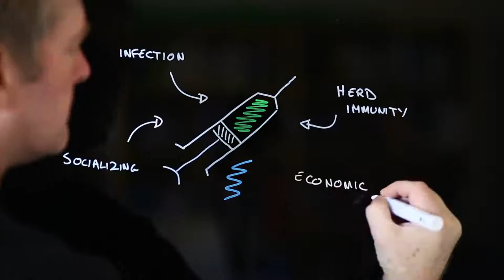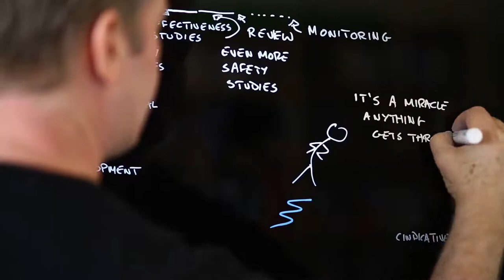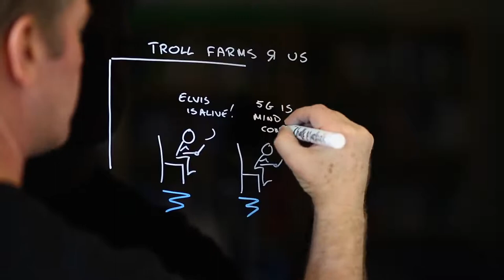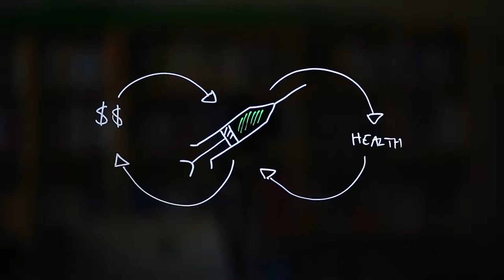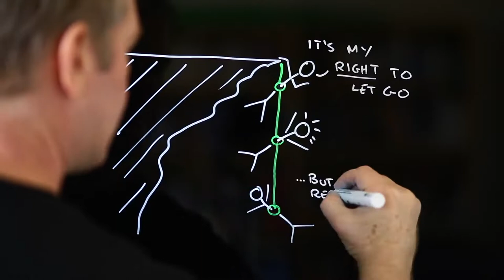Why should I take COVID 19 vaccine [ CORONA VIRUS 2019 ] 2021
Five reasons you might hesitate to get the COVID vaccine, and why you should probably get it anyway:

0:46 - Unknown risks
1:48 - Effectiveness
2:28 - Fake news
3:30 - COVID conspiracy theories
4:00 - Your right not to be vaccinated

Even if you are worried about getting the COVID vaccine, or are concerned about the safety of the coronavirus vaccine, it's one of the most important ways you can help protect those you love, and help us all get back to something approaching normal.

This is especially important following FDA approval of the Pfizer and Moderna COVID-19 vaccines, and as the vaccine is rolled out across the US and in other countries.

With special thanks to Dr. Saskia Popescu and Anna Muldoon MPH for their expert advice on pulling this video together!

The End of the Pandemic Is Now in Sight (The Atlantic)

The story of mRNA: How a once-dismissed idea became a leading technology in the Covid vaccine race (Stat)

Are there side effects to a COVID-19 vaccine? What are the 'ingredients'? The cost? Answers to your vaccine questions (USA Today)

RISK BITES

Risk Bites videos are devised, created and produced by Andrew Maynard, in association with the Arizona State University School for the Future of Innovation in Society They are produced under a Creative Commons License CC-BY-SA

CONFLICT OF INTEREST STATEMENT

My salary is 100% covered by Arizona State University where I am a professor and an Associate Dean. As a researcher I occasionally receive funding through grants — the last few grants have either been internal or from US federal agencies. I occasionally receive honoraria (usually $200 - $500) from organizations — predominantly universities — for giving lectures. I am not funded by industry. And when speaking engagements and other professional commitments involve travel, this will sometimes be covered by convening organizations.

I engage (without funding) with a wide number of organizations which include other academic institutions, not-for-profits, and companies. This engagement constitutes part of my responsibility as an academic at a public university to ensure my work is publicly accessible and has relevance and impact within society.

Risk Bites videos are made on my time, and are conceived, scripted and produced by myself unless otherwise noted in the video blurb. I do not receive any funding for their production. Some of the equipment I use belongs to the ASU Risk Innovation Lab (which I am the director of).

More specifically, this video was not produced with funding from or in collaboration with any pharmaceutical company or any government agency.